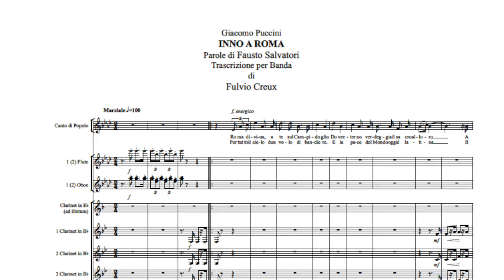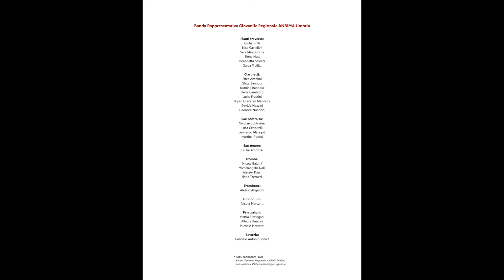Giacomo Puccini INNO A ROMA O di F Giovanile ANBIMA Lazio, Marche e Umbria - M. Luciani - F. Creux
Giacomo Puccini INNO A ROMA
(trascrizione di Fulvio Creux) (Edizioni Accademia 2008)

ORCHESTRA DI FIATI formata dalle
Bande Rappresentative Regionali della ANBIMA Lazio - Marche - Umbria
Fulvio Creux - Direttore
con la partecipazione del Tenore
Massimiliano Luciani

dal
Concerto Sinfonico delle Bande Giovanili Regionali
Lazio - Marche - Umbria...
"o allegro cinguettar di gioventù"
svoltosi nell'ambito del 68° Puccini Festival
"Gran Teatro Puccini"
Torre del Lago Puccini (Viareggio, Italia), 28 agosto 2022